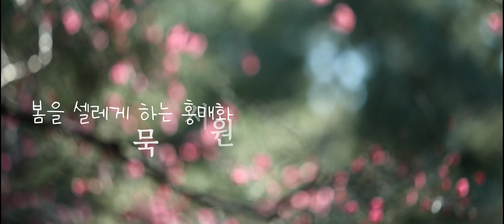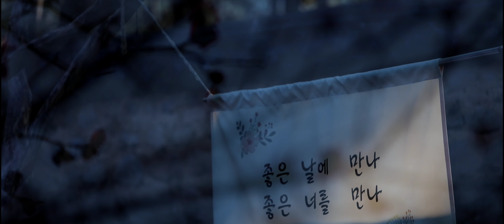4K [봄을 셀레게 하는 홍매화 보러 오세요] 묵계서원 / 묵계서원 홍매화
홍매화 보러 오세요 / 묵계서원 / 묵계서원 홍매화

안동 묵계서원에 홍매화가 활짝 피었습니다.
아침 햇살을 맞은 홍매화가 더욱더 색이 짙어서 더 좋았습니다.

이번 주말에 묵계서원 홍매화 보러 오세요~~~

* 컴퓨터 PC로 보시는 분은 2160p 4K로...
* 스마트 폰으로 보시는 분은  1080p HD로 시청 하시는 걸 추천해 드립니다..
* If you're looking at it on a computer PC, it's 2160p 4K.
* If you watch it on your smartphone, I recommend you watch it on 1080p HD.
🎹bgm

Track : 겨울 그리고 봄 [기분좋아지는 감성음악] 겨울 그리고 봄 | 또다시 봄이 오는 구나

Track : 그대를 보냅니다 - 그러나 보내지 아니하였다.

`구독`과 `좋아요`는 저에게 풍부한 감성을 줍니다^^
부탁 드려요. ^^
그리고 댓글 흔적도 남겨 주시면 감사하겠습니다^^*

감성근육1020